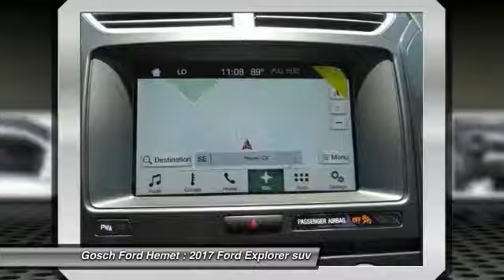2017 Ford Explorer HEMET BEAUMONT MENIFEE PERRIS LAKE ELSINORE MURRIETA F171240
2017 Ford Explorer XLT 4WD

GOSCH FORD HEMET PROUDLY SERVING HEMET, BEAUMONT, MENIFEE, PERRIS, LAKE ELSINORE, MURRIETA, AND SURROUNDING SOUTHERN CALIFORNIA LOCATIONS. THIS INGOT SILVER METALLIC 2017 Ford EXPLORER IS EQUIPPED WITH A 3.5L V6 Cylinder Engine, AUTOMATIC TRANSMISSION, AND RECEIVES AN ESTIMATED 16 City/23 Hwy MPG. GOSCH FORD HEMET 150 CARRIAGE CIRCLE HEMET CA 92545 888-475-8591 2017 Ford EXPLORER XLT 4WD Contact Gosch Auto Group today for information on dozens of vehicles like this 2017 Ford Explorer XLT. Want more room? Want more style? This Ford Explorer is the vehicle for you. Handle any terrain with ease thanks to this grippy 4WD. Whether you're on a slick pavement or exploring the back country, you'll be able to do it with confidence. Please contact the Gosch Auto Group for more information. Stock #: 8-F171240 | VIN: 1FM5K8D88HGD21684 | 2017 Ford Explorer XLT 4WD Gosch Ford Hemet